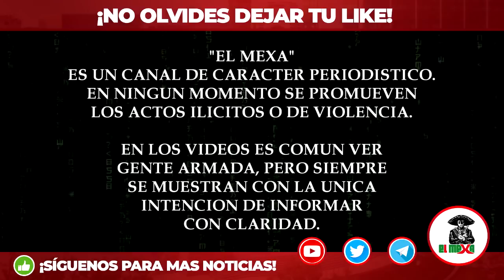Exhiben a Ex Militar de Fuerzas Especiales trabajando para el Cártel del Noreste, en Tamaulipas.